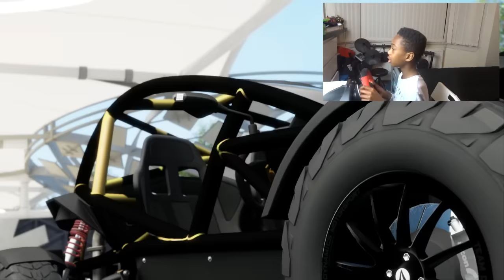JOIN MY NEW CLUB ONLINE!! | INSANE COUNTACH!! | Forza Horizon 3 with Steering Wheel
Today I continue my Career Offline!! I also Create a Club, Which you guys can Join!!!
Club Name - BO$£

Forza Horizon 3 Xbox One Gameplay

Add me on Xbox One
Gamertag - ASBO N